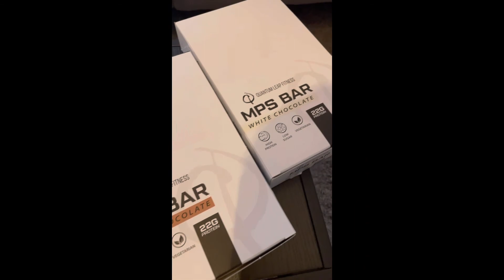Geschmackstest Quantum Leap Fitness Proteinriegel (MPS BARS)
Geschmackstest von den MPS BARS von @SjardRoscher @quantumleapfitness